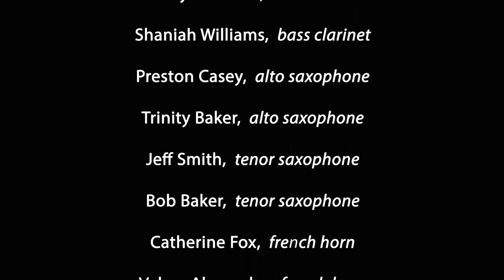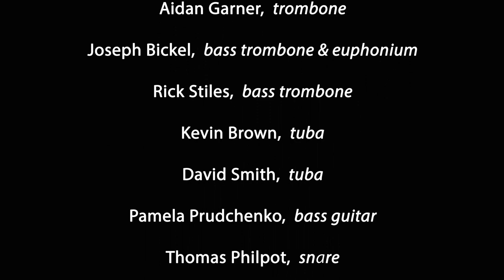Independence Day Virtual Celebration - Perimeter College Community Wind Ensemble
“The Washington Post”, March by John Philip Sousa
Performed by Georgia State University Perimeter College Community Wind Ensemble
Slava Michael Prudchenko, conductor/director
Associate Professor of Music